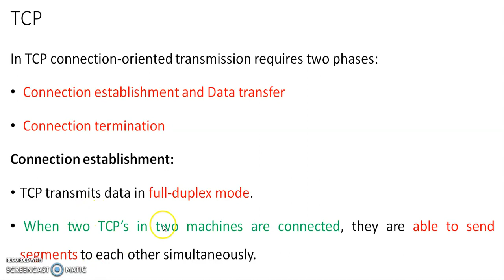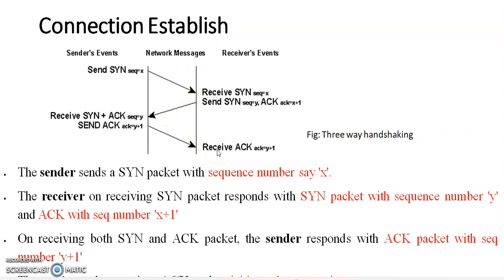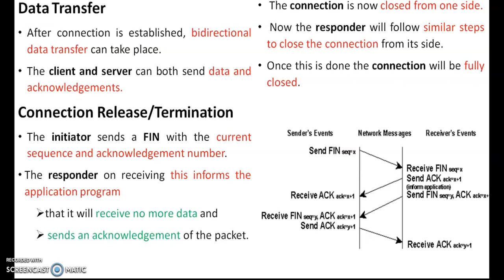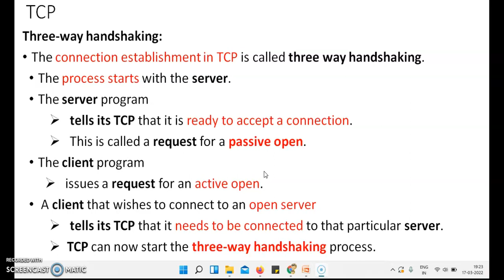Module 5 TCP Three way handshaking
KTU CST303 COMPUTER NETWORKS
MODULE 5